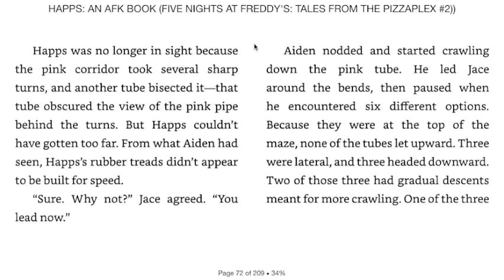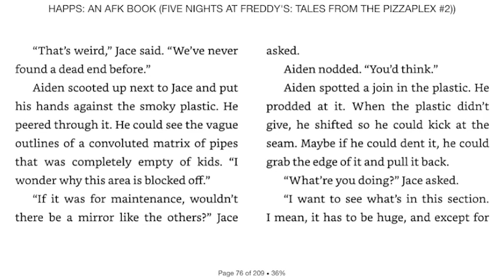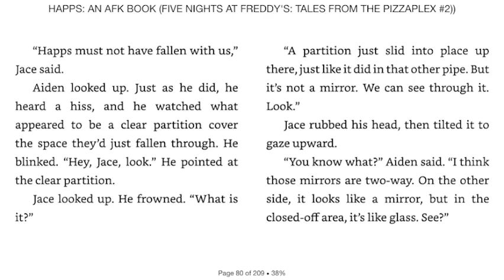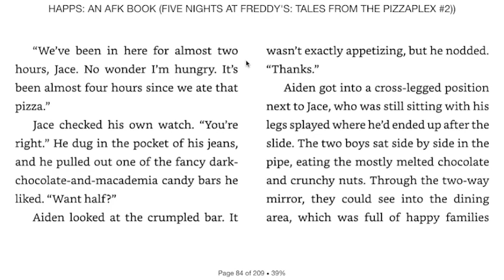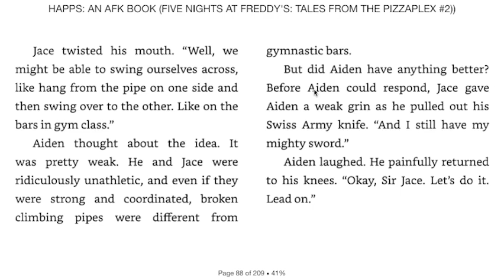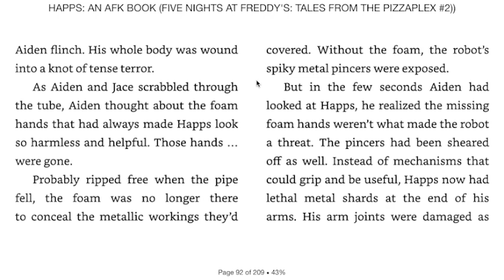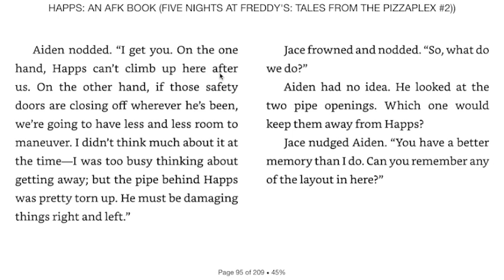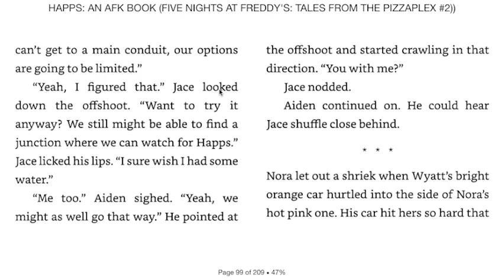[Audiobook] Happs - Part 2 (Happs Story Two Read-through)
Here is the audiobook read-through for the second story in Happs, which is called Happs!

(っ◔◡◔)っ ♥ HAPPS ♥